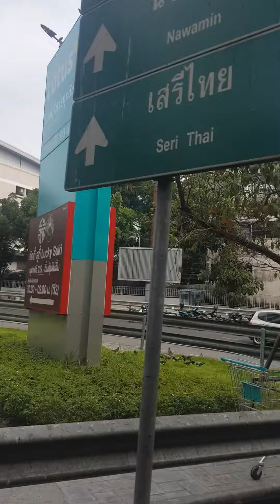Bangkapi Market in Bangkok